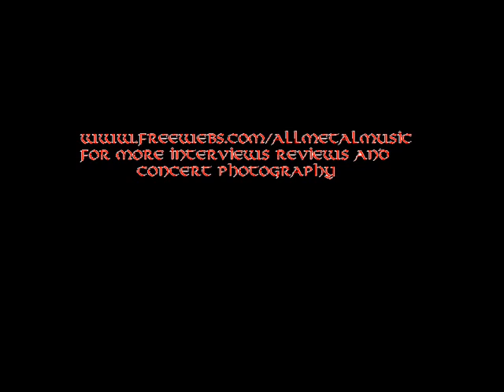Gamma Ray Interivew Jan 2, 2008 Part 2 of 2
for more great stuff. Here is an interview I conducted with Dirk of Gamma Ray over the phone.In it we discuss the new album, the dvd the helloween tour and much more. The pictures in the slide show are from the official gamma ray